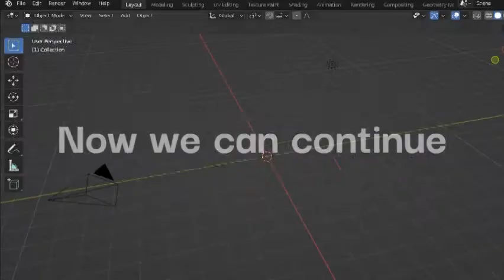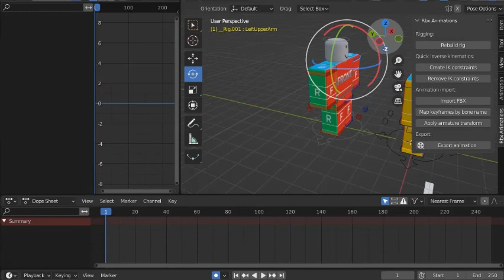(ROBLOX BLENDER TUTORIAL) HOW TO DO ROBLOX STUFF ON BLENDER!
Steam Profile (You can add me for stuff like giving me video ideas or just to talk!)

IM NOT THE CREATOR OF ANY OF THOSE RIGS. (THOSE ARE ON MOON ANIMATOR SERVER)